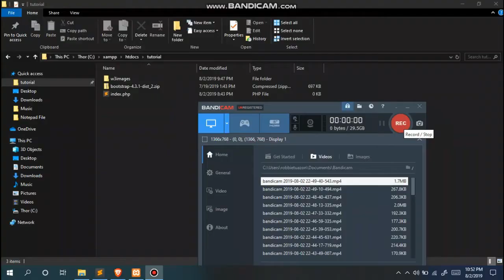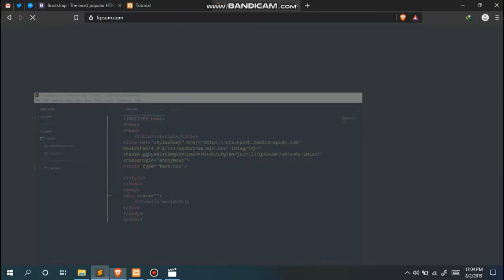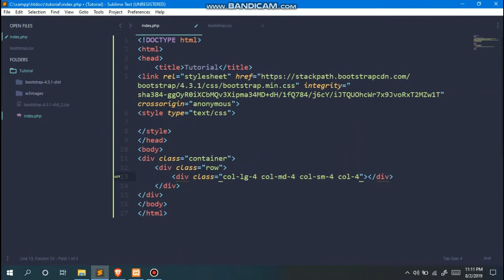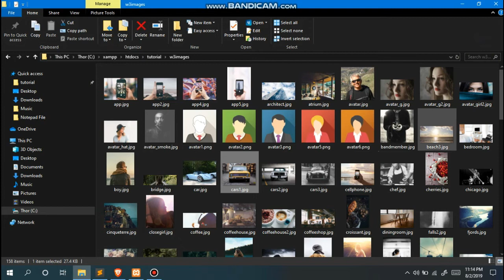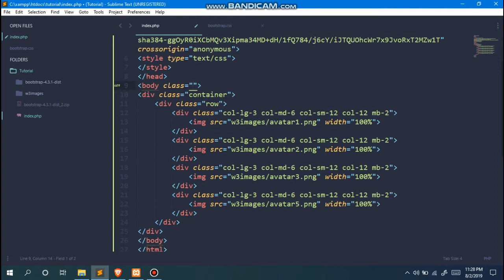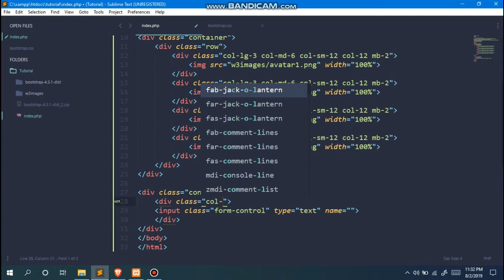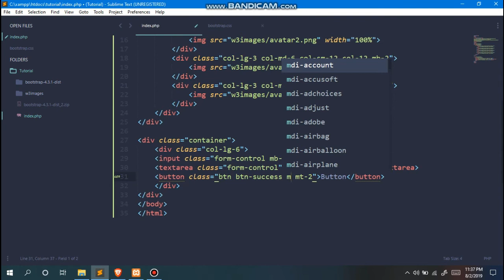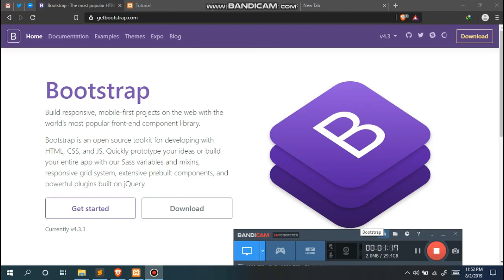HOW TO USE BOOTSTRAP | Guide and Tutorial [TAGALOG]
This is video tutorial of how bootstrap works.

Thanks.